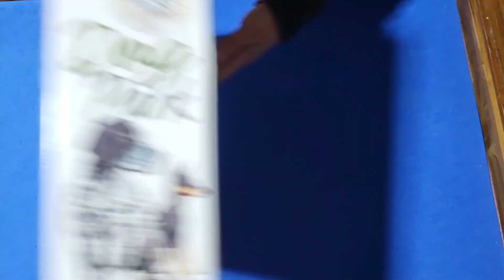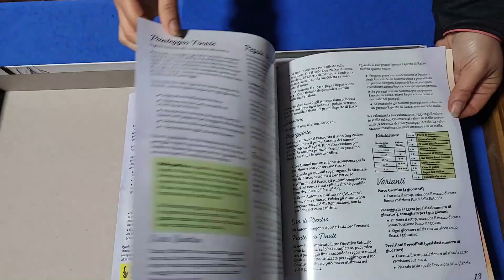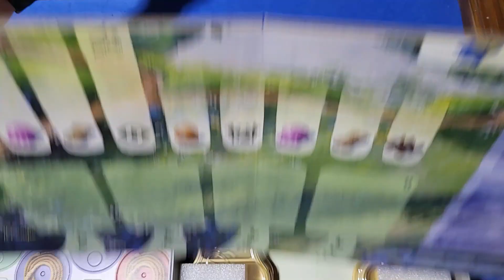Dog Park - Unboxing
Apriamo la scatola di Dog Park con l'aiuto di Olli, la nostra Cocker Spaniel!

In questo gioco da 1 a 4 giocatori dovranno organizzare al meglio il proprio gruppo di cani e portare tutti a fare una bella passeggiata al parco! Ma attenzione: nonostante la grafica e il tema, questo titolo è tutt'altro che banale e richiederà una buona pianificazione dell'asta iniziale, un'ottima gestione dei cani e continue scelte su cosa fare, in quale momento farlo e quali risorse investire per effettuare le azioni.

Autore: Jack Hazell, Lottie Hazell
Grafica: Holly Exley, Kate Avery, Dann May
Editore: Little Rocket Games
Giocatori: 1-4
Durata: 40-80 min